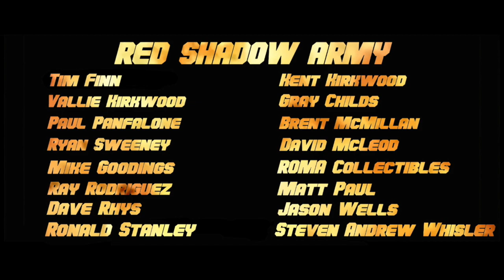NEWS BURST!! HASBRO & CARTAMUNDI PARTNER TO PRODUCE PPE!!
FULL FORCE!!!